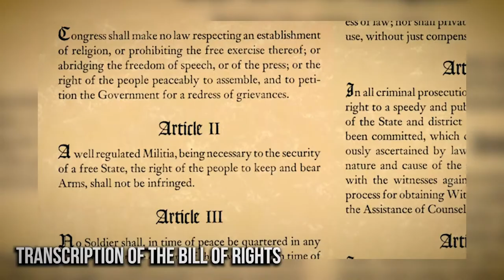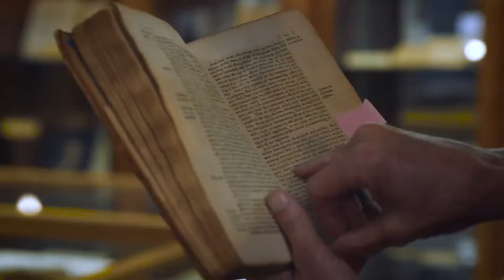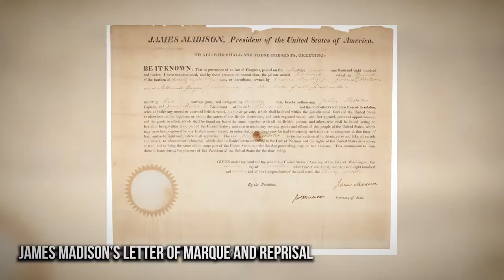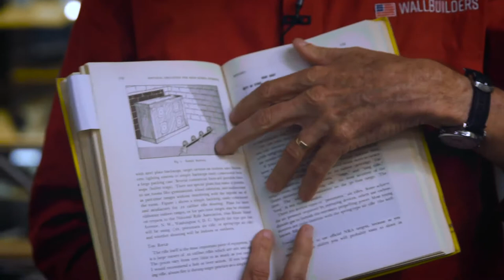🔴 The Second Amendment: American Masterclass with Historian David Barton | Louder With Crowder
Historian David Barton sets the record straight and answers some of the most frequently asked questions about the Second Amendment.

Over 7.5k videos here for you to watch ad free!
🔴 Check my new channel out!!!